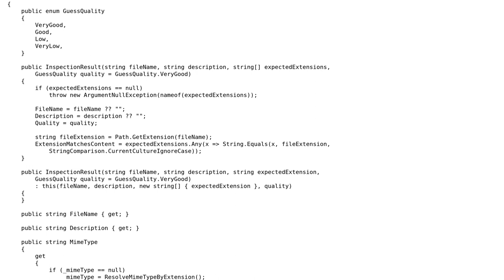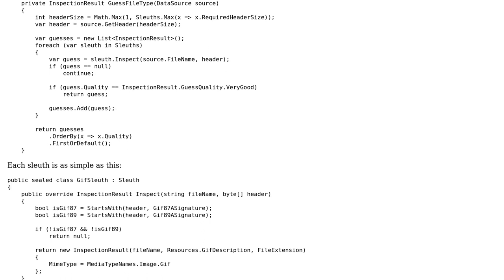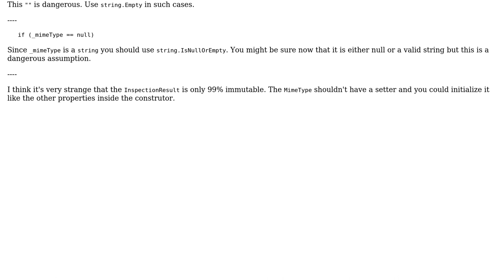Code Review: Guessing file type from content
With thanks & praise to God, and with thanks to the many people who have made this project possible! | Content (except music & images) licensed under CC BY-SA | Music | Images & others | With thanks to user t3chb0t user Jamal user Adriano Repetti and the Stack Exchange Network Trademarks are property of their respective owners. You are responsible for your own actions.